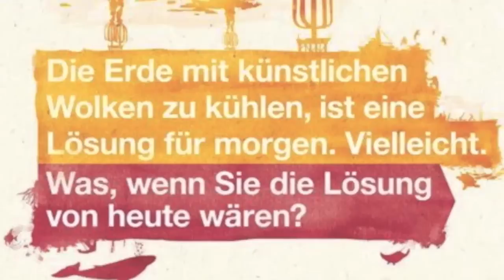skywatchbretten - 8. Oktober 2012 - Rötliche Chemtrailnebel und extremes HAARP-Wetter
Sie hatten schon in der Nacht angefangen, ich konnte es hören und am ganzen Tag wurde weiter extrem gesprüht. Bei der Autofahrt konnte ich die rötliche Nebel sehen, welche herabgerieselt sind...(die Filmqualität ist nicht so besonders)
Was sprühen sie nur?
Es ist extrem mehr geworden mit der ganzen Sprüherei und auch die HAARP-Wolken konnte ich den ganzen Tag sehen, auch die HAARP-Aktivitäten sind mehr geworden...

TSG-Report: NEIN! zum Impfwang in der Schweiz!

Wurden 10.000 deutsche Schulkinder Opfer eines Giftanschlags?

No Copyright!!!